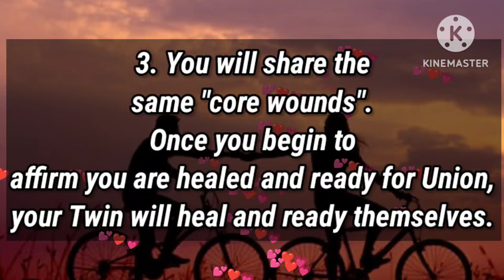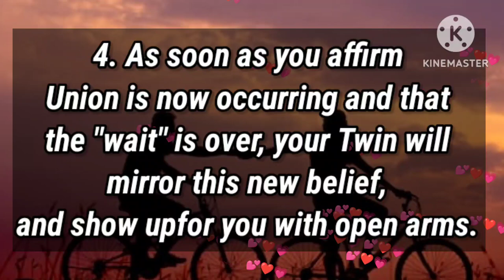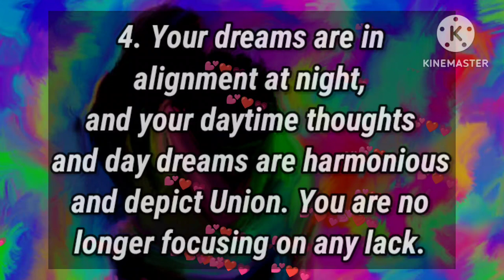Special message from your person 😘🤩😍🥰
He knows you distant yourself because

my love
dm current energy
divine masculine
dm df
dm message to df today
dm tarot
dm reading
twin flame
twin flames
Karmic
happy twins 11:11
love
Love
love quotes
love poem
love poems
love lines
love feel
true love
poem
poems
love songs
love music
feelings of love
love feelings
Dm to df
dm df
dm
 df dm
aquarius
df
taurus
unique tarot
all i want
aquarius tarot
virgo
twin flame reading today
twin flame